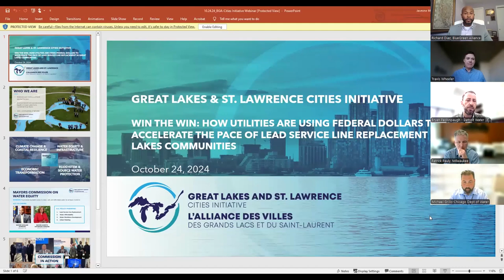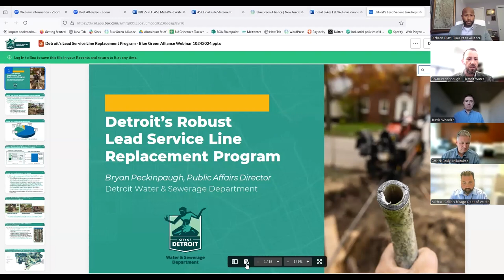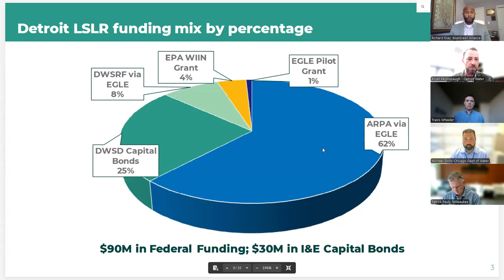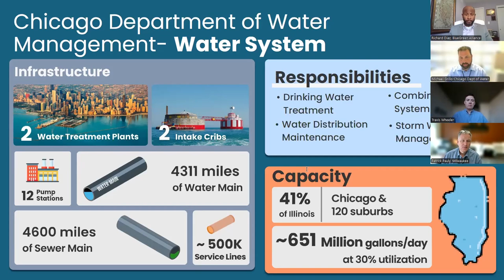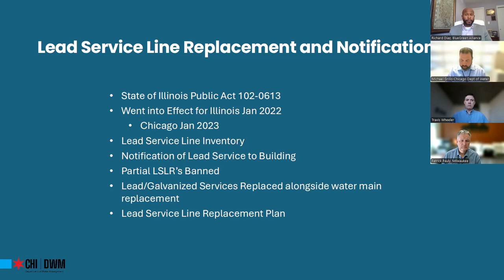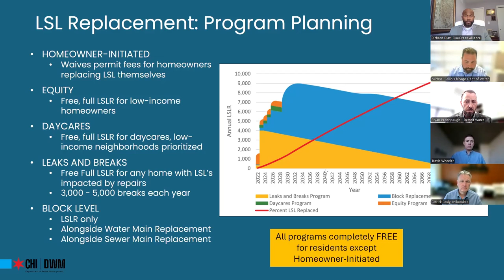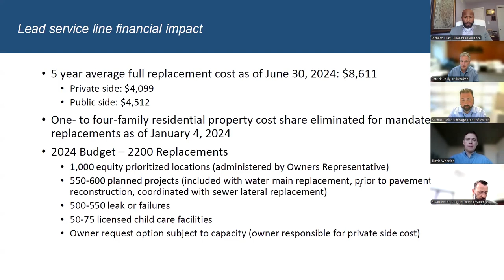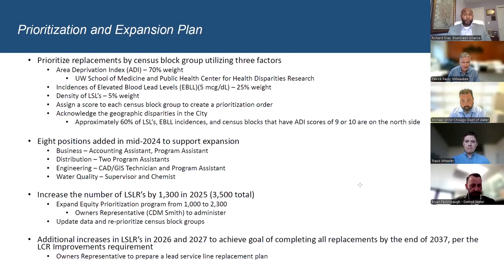BlueGreen Alliance and the Great Lakes and St. Lawerence Cities Initiative Webinar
Leaders from the BlueGreen Alliance (BGA) and the Great Lakes and St. Lawerence Cities Initiative hosted a webinar on October 24, 2024 that discussed advancements made on lead service line replacement during the Biden-Harris administration and improvements to water infrastructure being made in the Great Lakes region.